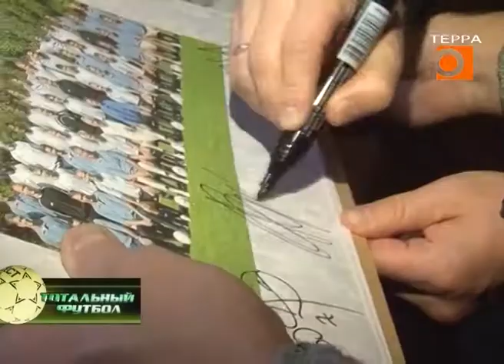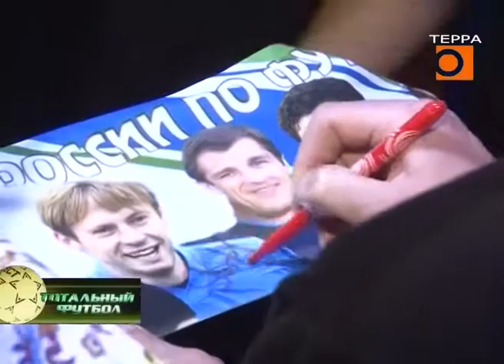Тотальный футбол. Эфир передачи от 14.04.2020